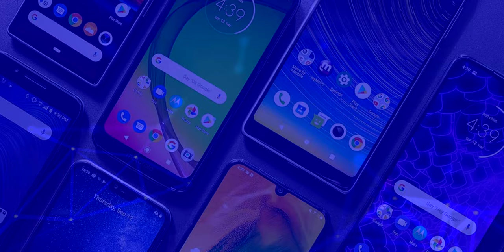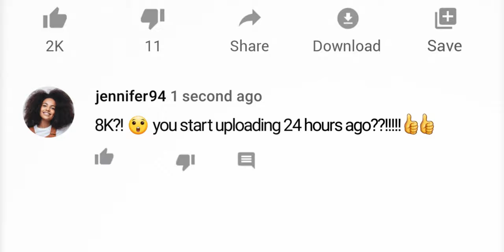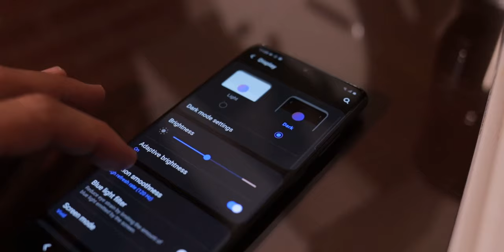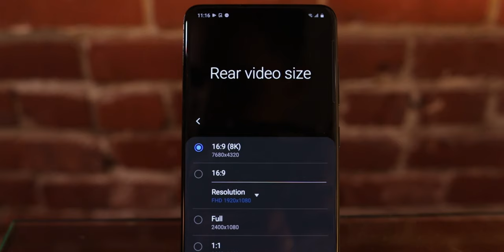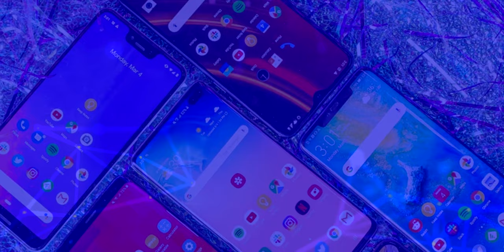Samsung Galaxy S20 ULTRA ¡Tiene una INCREÍBLE CÁMARA!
Conoce todos los detalles del Samsung Galaxy S20 ULTRA!!!